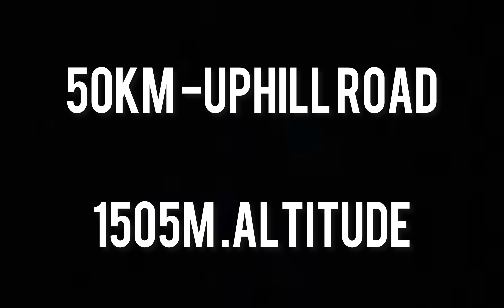⚔️The Road to Sparta ⚔️ with 🔴janobikeT85 electricscooter greece 🔴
Ήταν δέσμευση και έγινε πράξη!! 😁
Μέσα από μια πολύ δύσκολη αλά παράλληλα όμορφη διαδρομή,δοκιμάσαμε για αλη μια φορά τα ηλεκτρικά μας πατίνια (janobikeT85)
με ταχύτητες 30-40 χιλιόμετρα!

🔴Το χειρότερο σε ένα κινεζικο πατίνι είναι η απομίμηση του κινεζικου 😂🛴®️🍻